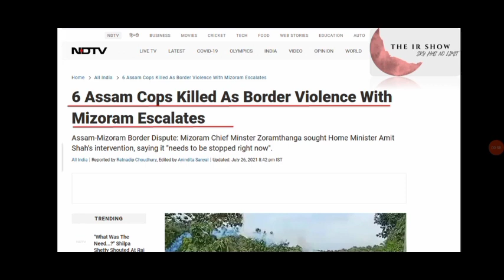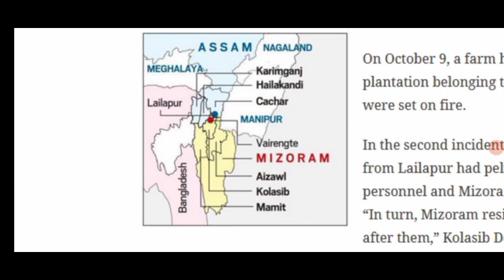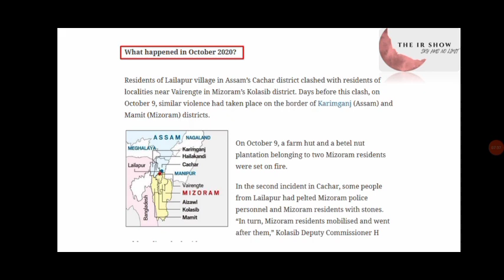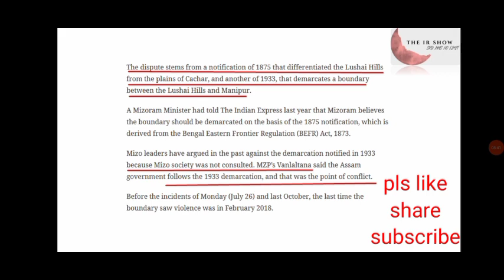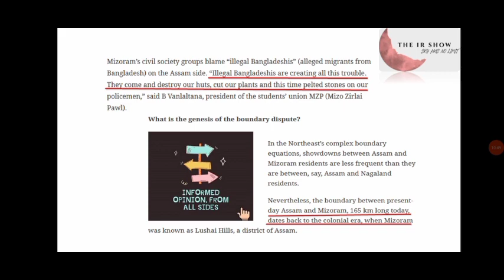Assam-Mizoram border dispute पूरा विवाद आसान शब्दों में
recent violence on the Assam-Mizoram border. history behind the dispute and the reason behind the dispute.